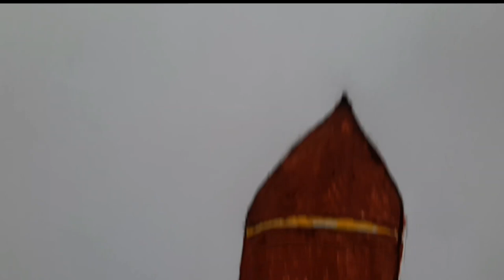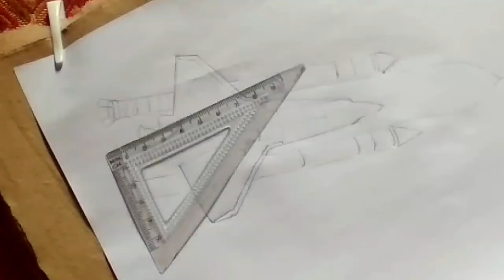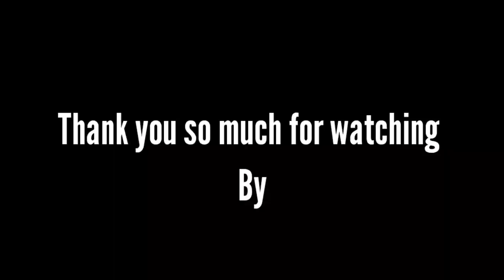How to draw the Nasa Space Shuttle, Draw Step By Step ,@amitmahatoarts8211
How to draw the Nasa Space Shuttle, Draw Step By Step ,

My first Arts ||🖌️🖊️✏️ My first Arts on YouTube # Arts

# My first Arts ,
# My first Arts 2022
# My first Arts viral kaise kare
# My first Arts..

Your Queies.

First Arts On YouTube In India

Arts YouTube
Amit Mahato Arts
Arts
My second Arts
Sourov joshi Arts
# Sourov joshi Arts

My first State Arts
My first Arts Jharkhand Arts
My first Arts..
My first Arts,,
My first Arts
My first Arts In state
My second Arts in India
State Arts
Desi Arts

State ka arts village ka arts
My first Arts on YouTube
My first Arts viral in YouTube
My first Arts viral Jharkhand arts
Viral kaise kare
India
Jharkhand
Arts draw Drowning
Amit Mahato Arts viral video
My first Arts
@Amit Mahato Arts

How to draw, DRAWING TUMBLR passo a passo, aprender a desenhar, how to draw easy stuff, easy stuff.
             [ Thank you so much ]@amitmahatoarts8211